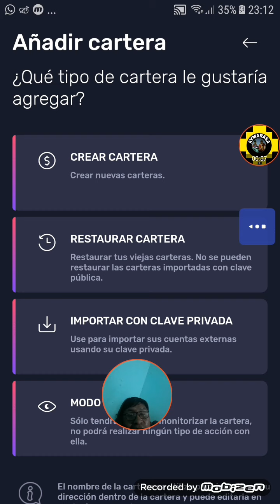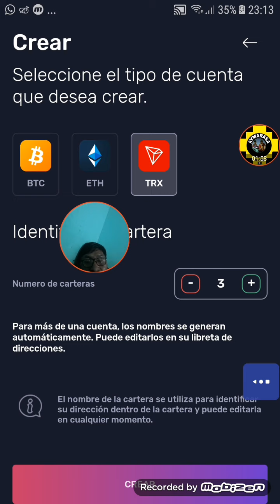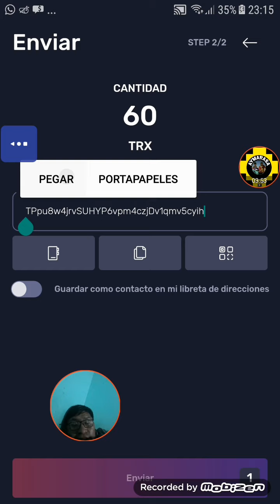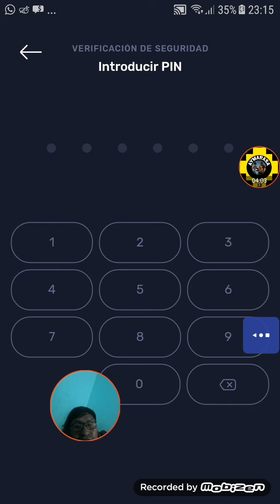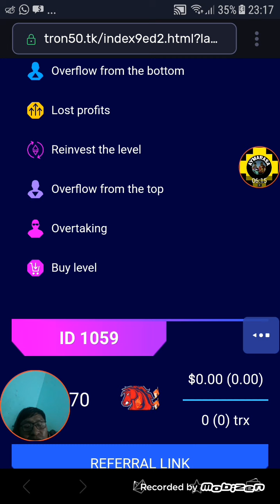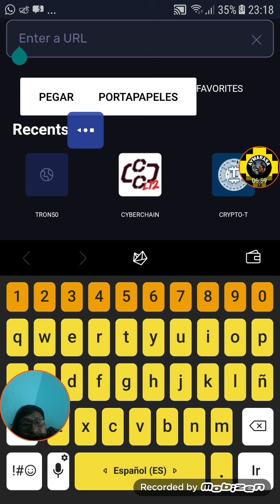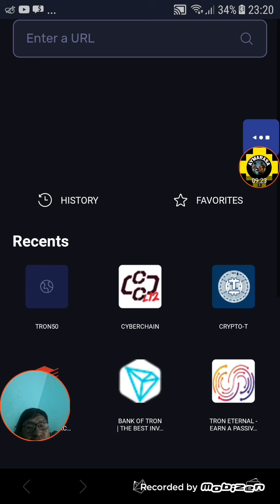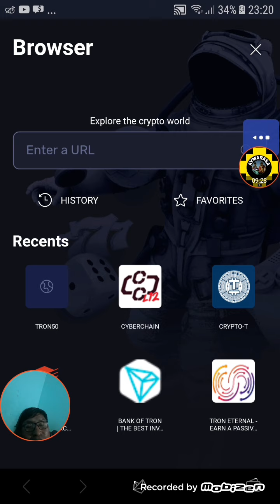COMO CREAR VARIAS BILLETERAS EN TU TRON WALLET // COMO HACER AUTOREFERIDO // TRON50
Los usuarios de Klever en todo el mundo ahora pueden ganar el 50% de las tarifas de intercambio de sus amigos invitados con el lanzamiento de nuestro Programa de recomendación, que ahora está disponible en la nueva Actualización 4.0.8 de Klever que está disponible para descargar tanto en Android como en iOS.
Los principios del Programa de referidos son muy simples y brindan a cualquier persona, en cualquier parte del mundo, una gran oportunidad de obtener ingresos pasivos diarios a través de enlaces de referidos al regalar el 50% de todas las tarifas de Swap durante el primer período.
 Estos son los pasos simples sobre cómo obtener un ingreso pasivo diario:
1. Descargue la aplicación Klever o actualice su aplicación Klever a la última versión.
2. Abra su aplicación Klever
3. Ve a Configuración y haz clic en "Invitar amigos".
4. ¡Copia tu enlace y compártelo con tus amigos! Simplemente asegúrese de que sus amigos estén descargando Klever a un nuevo dispositivo y creando una nueva cuenta. Realmente es así de simple. Para difundir el nuevo Programa de referencias de Klever, les pedimos a todos que creen contenido y compartan su experiencia con Klever publicando videos, tweets, reseñas, tutoriales, artículos o más mediante el uso de todas las plataformas de redes sociales. Invite a sus amigos, familiares, colegas, espectadores en su canal de youtube, visitantes en su sitio web, a través de telegram o en twitter y redes sociales publicando contenido y asegurándose de que usen su enlace de referencia.

1 Descarga KLEVER WALLET
Link ganador a 50%
Hey, this is my Klever App Referral
Si usas este código ganaremos 50%
(GTG976)

2 Guarda MUY BIEN tus 12 Palabras que te genera la billetera.
3 Depositas al menos 50 TRON TRX (5)

Link de Faucet para Btc y ganar satochis haciendo STAKING

No abuse con el spam
Enlace de grupo

RECUERDA PERDIRME LA ESTRATEGIA para que ganes buenos dividendos

 klever wallet.